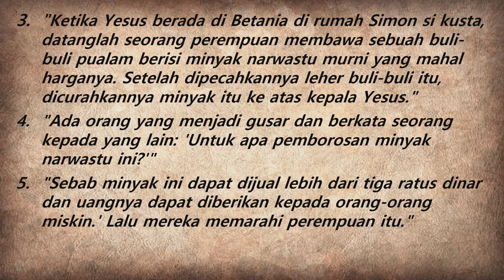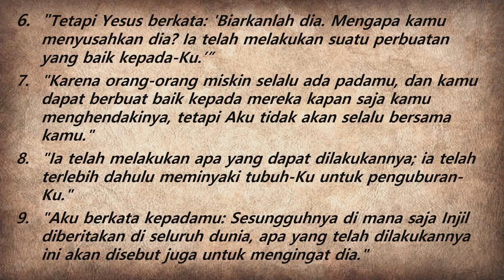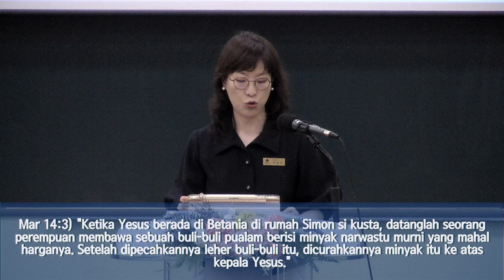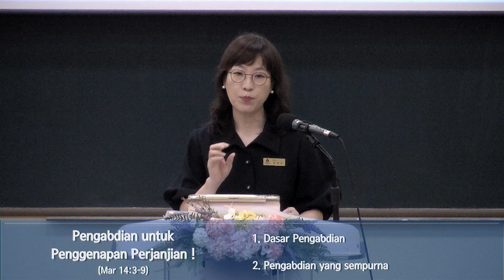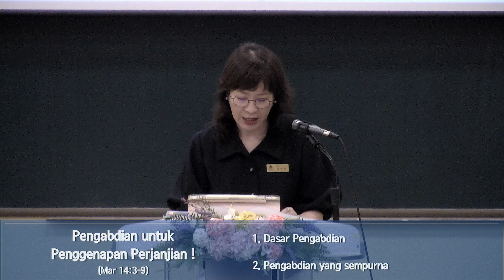[Firman Only] Pengabdian untuk penggenapan perjanjian!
Mari kita beribadah bersama 🥳

예원 인도네시아어 예배국
Kebaktian BHS Indonesia

Sunday Service in Korean (Online Simultaneous interpretation in Indonesian) - 10:00 KST (08:00 WIB)
Sunday Service in Indonesian - 12:00 KST (10:00 WIB)
Vision Center room 402 - Yewon Church
서울특별시 강서구 화곡로63길65 예원교회

Ibu Anita (Seoul) : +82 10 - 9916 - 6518